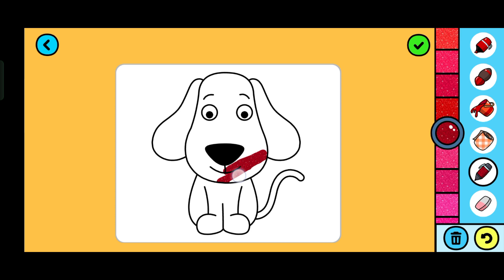D for DOG ~ Learn to Color a Dog in Multiple Colors Fun for Kids! Dog coloring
D for DOG ~ Learn to Color a Dog in Multiple Colors Fun for Kids!" is an exciting coloring book designed to help children develop their artistic skills and express their creativity. The book features various illustrations of cute and friendly dogs that kids can color in using their favorite colors, promoting imaginative play.